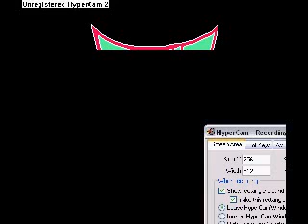Let's Play Bionic Commando 05 - I'm quite the swinger, baby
Or just really pathetic at it as this video will show you.